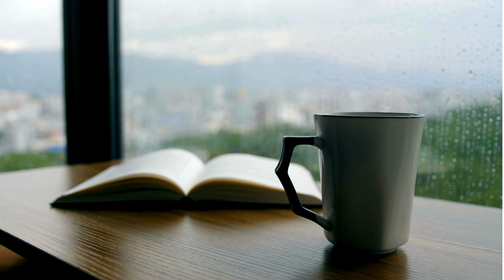Audiolibro UN LUGAR SOLEADO PARA GENTE SOMBRÍA, De Mariana Enríquez (Historias de terror)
Disfruta de UN LUGAR SOLEADO PARA GENTE SOMBRÍA, de Mariana Enríquez en clave de audio libro. Escucha completo del cuento que le dá nombre al último libro publicado por la autora.

Descubre porqué el nuevo libro de Mariana Enríquez se llama UN LUGAR SOLEADO PARA GENTE SOMBRÍA, y disfruta de un breve análisis en nuestro newsletter.

Súmate al club de lectura para conversar sobre los libros que te encantan, desde cualquier parte del mundo. Consulta cómo funciona y cómo unirte a nuestro club:

Aprende a narrar audiolibros, o a leer en público con mis clases de narración:

¿Te gustaría recibir GRATIS en tu mail, análisis, reseñas y recomendaciones literarias?